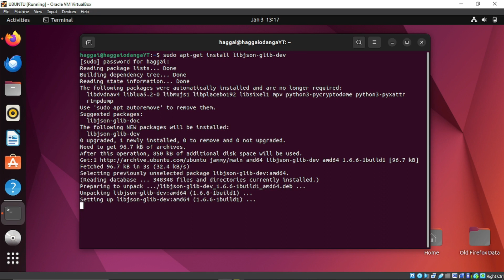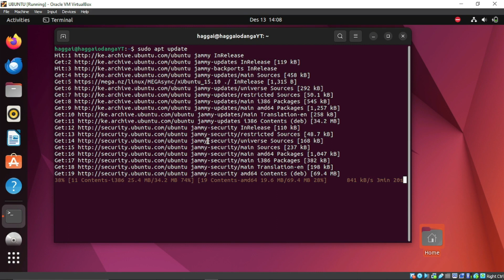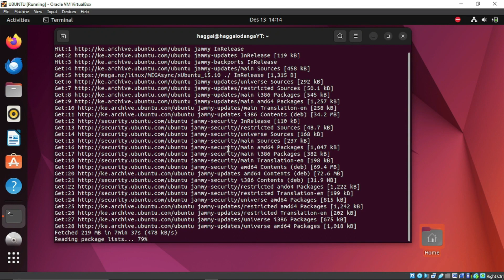UBUNTU FIX: You must have JSON-GLib development headers installed to build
A solution to You must have JSON-GLib development headers installed to build

usdt(TRC20) : TNL29JfK8Xx6boDZ54PqWwTKTxs4k6Z3cj